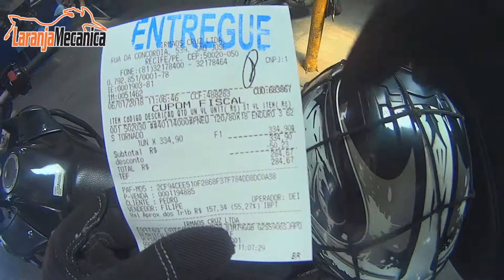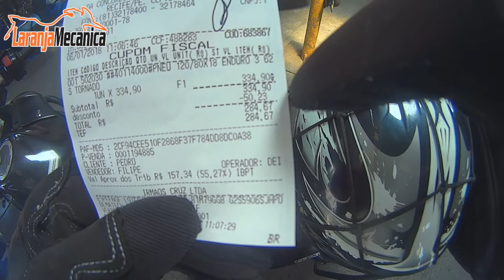XRE 300 | Troquei o Pneu | Preço | Valor do Imposto Absurdo 😡😡